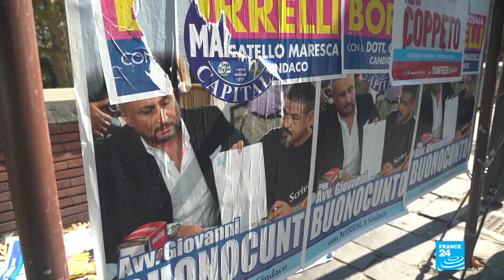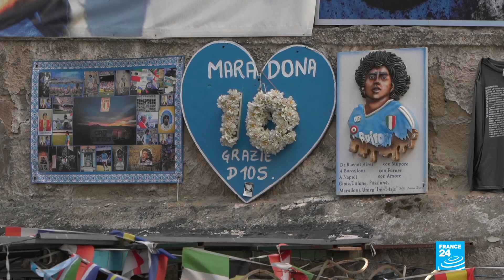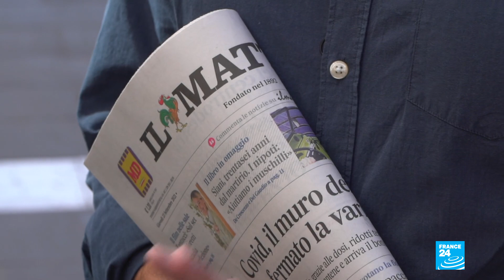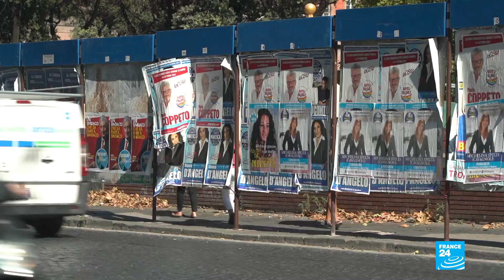'Battle of the Maradonas' shakes up local elections in Italian city of Naples • FRANCE 24 English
Italy is holding municipal elections on October 3 and 4. Voters in 1,000 constituencies are electing their representatives, including in the city of Naples, where an unusual battle is taking place between two members of the Maradona family. The iconic late Argentinian footballer, who played for Napoli from 1984 to 1991, still has a special place in the hearts of Neapolitans. With a brother and son involved in the campaign but on opposite sides, can Diego Maradona be a kingmaker from beyond the grave? Our correspondents report.